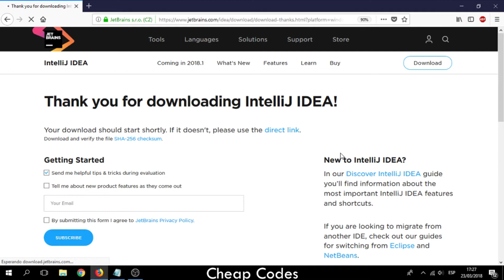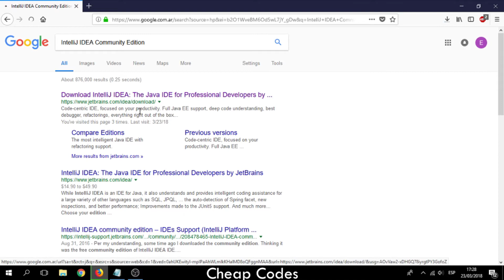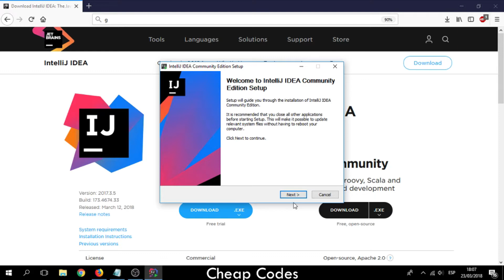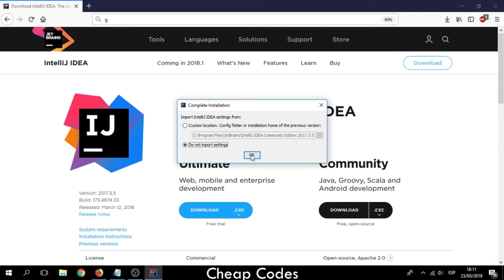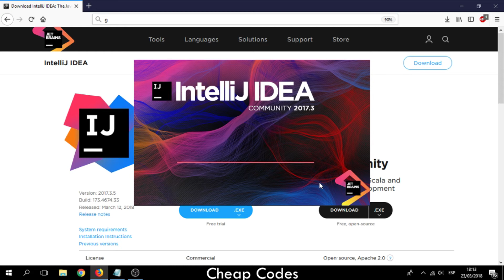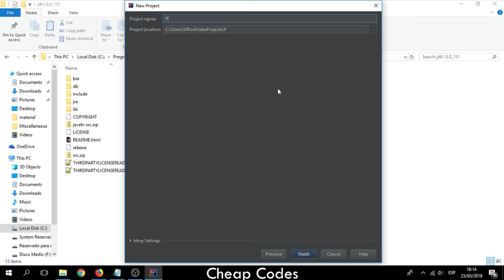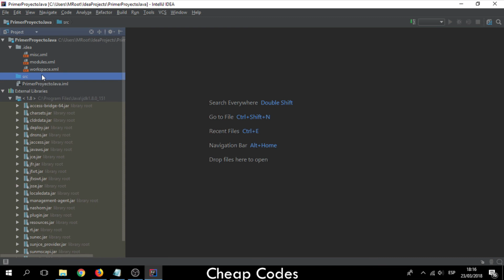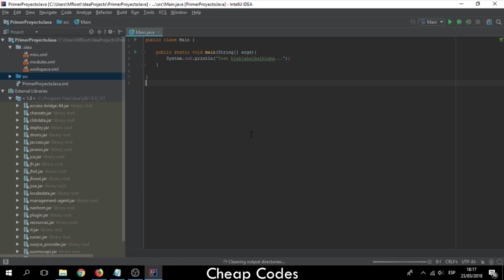Instalando el compilador IntelliJ IDEA para Java - español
Próximamente una serie de tutoriales rápidos para aprender Java, este video es para prepararnos para ese curso.